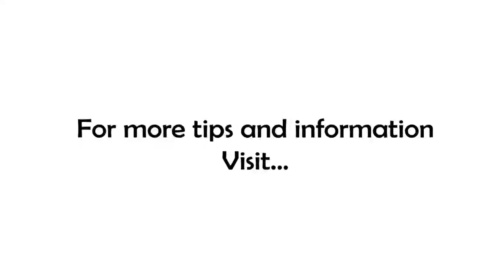Key #5 to a Happy, Healthy, Balanced Life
Today we are continuing our exploration of the 7 Keys to a Happy, Healthy, Balanced Life. On tap today -- Adventure! Check it out!